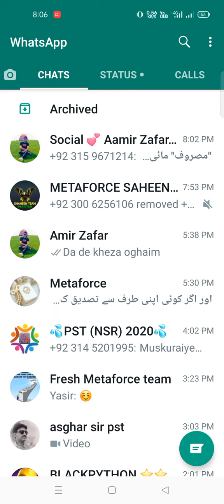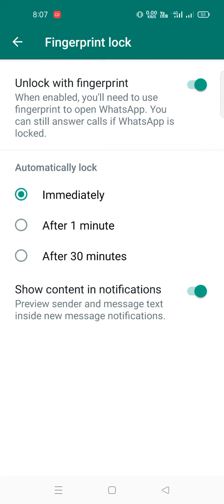How to set or enable fingerprint lock on WhatsApp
How to set or enable fingerprint lock on WhatsApp ‎@WhatsApp  ‎@FactTechz  ‎@Technical Guruji